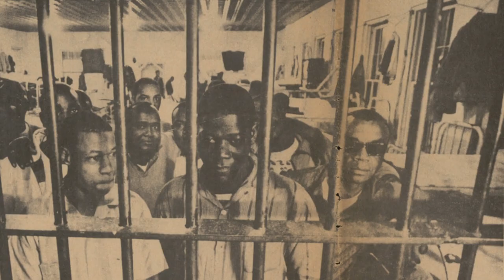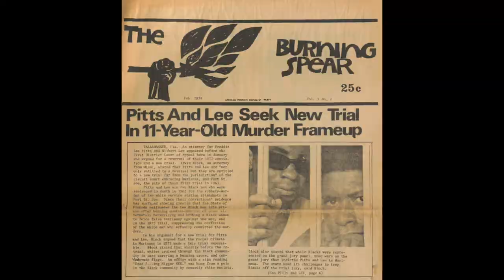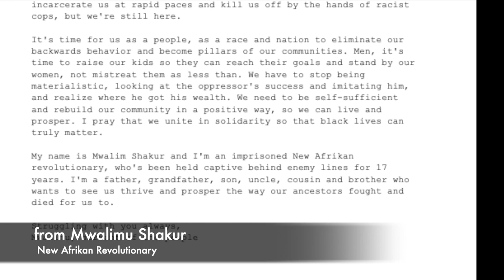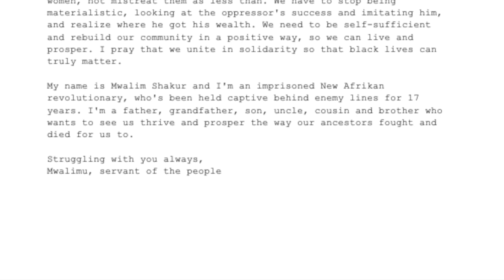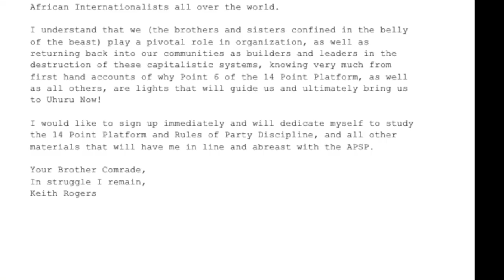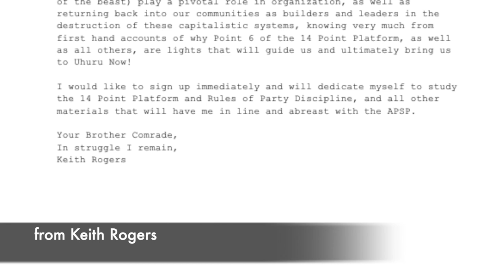The Burning Spear newspaper is a lifeline for our people behind the walls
The Burning Spear newspaper is calling on you to support our Mafundi Lake Sponsor-a-Prisoner program this Black August!

This program makes it possible for The Spear to ship out to over 600 of our brothers and sisters trapped in these concentration camps called prisons.

Having a news journal such as The Spear behind the walls is an essential tool for our incarcerated brothers and sisters to organize and stay connected with the Black Liberation Movement.

The are many ways to support this program and the overall work of The Spear.